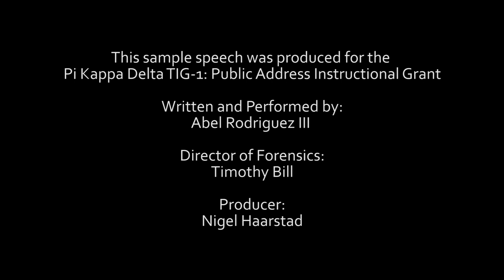After Dinner Speaking - Sample Speech 2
Student: Abel Rodriguez III
Coach: Timothy Bill
Producer: Nigel Haarstad